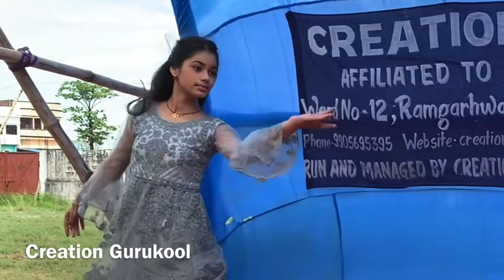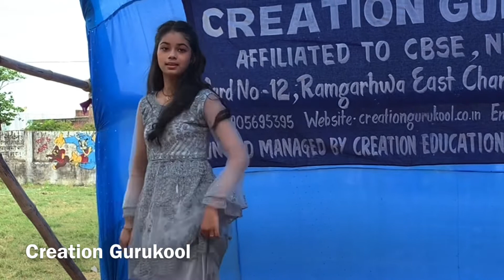Naino Wale Ne - Neeti Mohan | Dance performance by Sonali | Creation Gurukool | Ramgarhwa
Sonali from class VIII has given a nice performance on the song Naino Wale Ne on the day of Fancy dress and Dahi Handi competition - 14 September 2021.